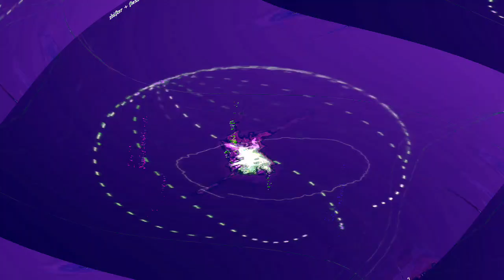[EPILEPSY WARNING] Movie 24 05 10 15h59m44s